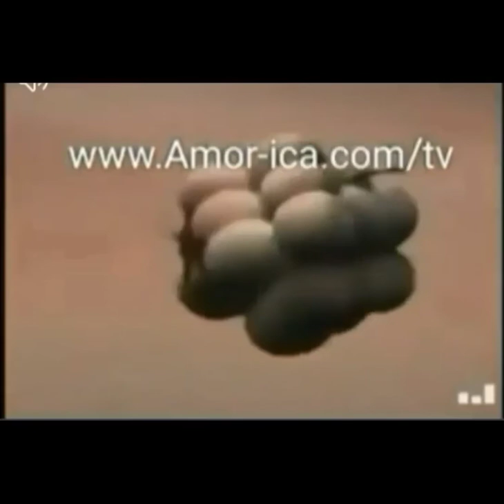15 year old shot 15 times by CPD, and Englewood is mad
PigstarHHnews:15 year old shot by CPD, and Englewood is mad

Hell nah he was speaking what’s hurting or just feeling from his heart and them weak ass niggas just needed another reason to touch him when they put that line up